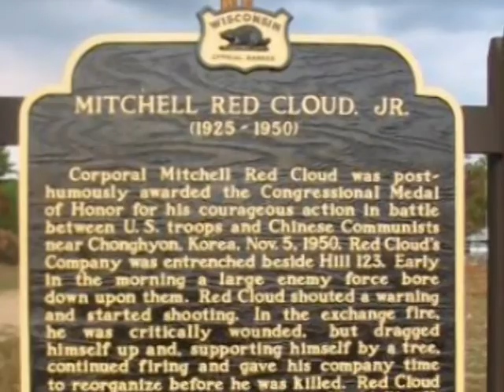Native American Heritage Month - CPL Red Cloud